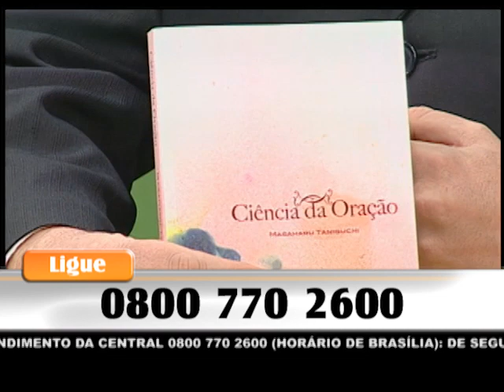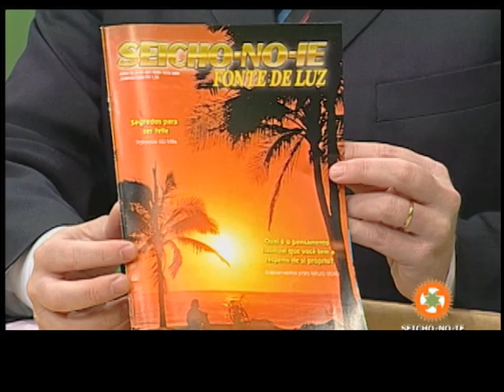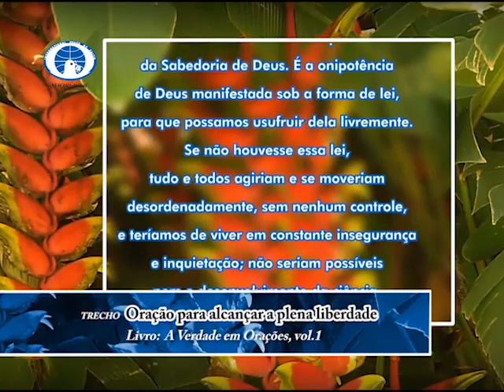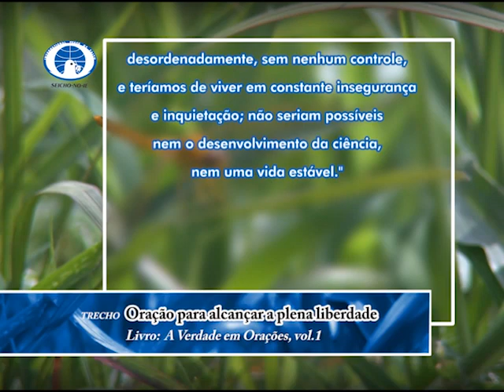Oração para obter um bom trabalho - SEICHO-NO-IE NA TV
Feliz dia!

O Preletor Mario Gabriel França Silva, a partir dos ensinamentos contidos no livro "Ciência da Oração", de autoria do Mestre Masaharu Taniguchi, nos orienta sobre : "Oração para obter um bom trabalho".

Muito obrigado.